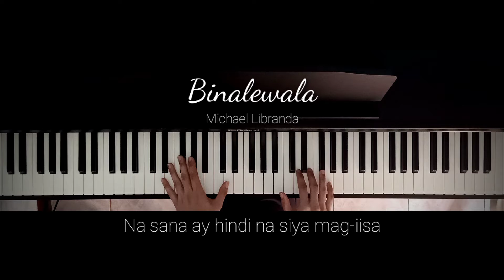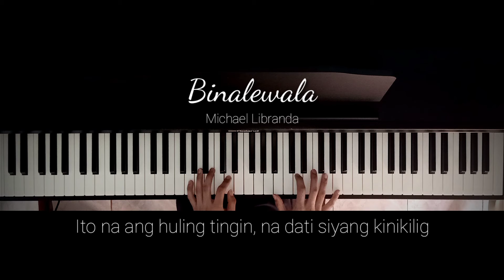Michael Libranda - Binalewala | Piano Cover with PIANO SHEET